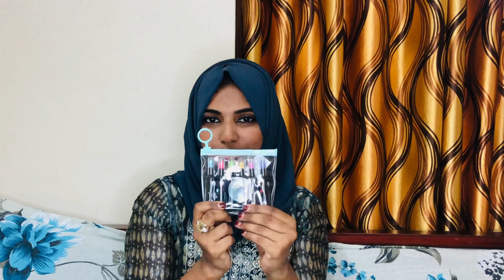Subscribers Choice Haul | Meesho Random Haul | Dresses | Accessories | watch | Organizer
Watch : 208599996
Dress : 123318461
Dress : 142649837